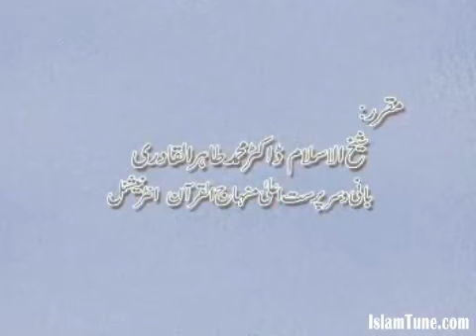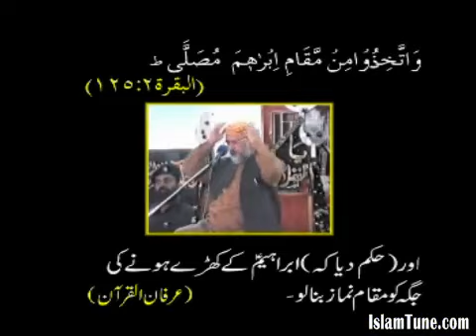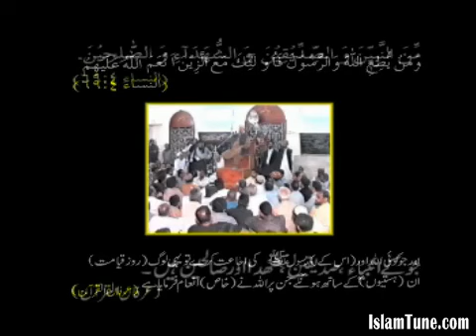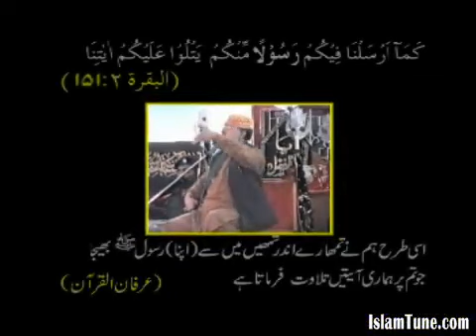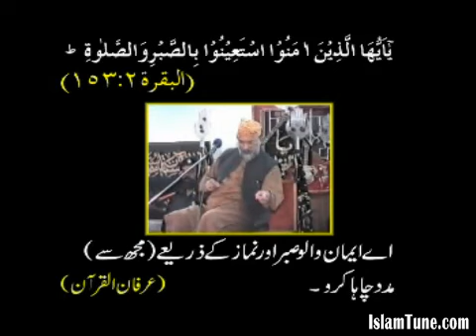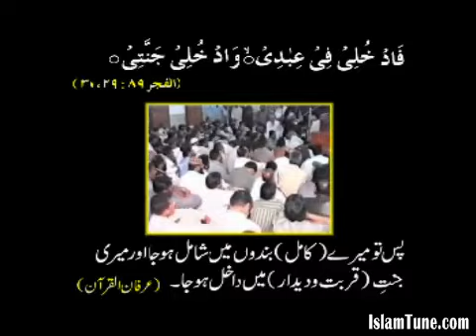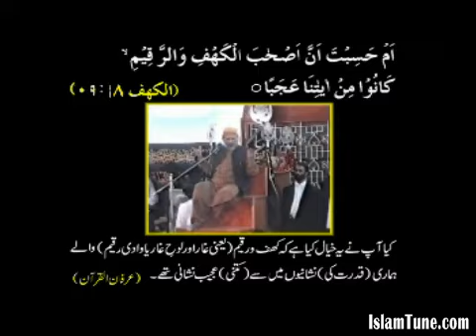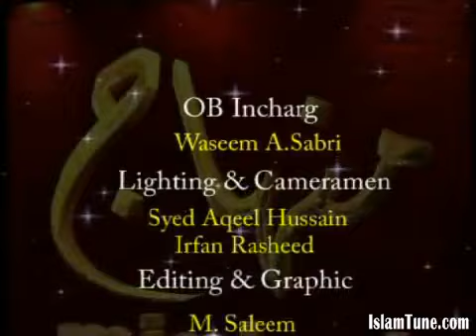0467 Huzur SAW ki Sirri v Jaahiri Shahadat ka Safar KARACHI 2002 03 17